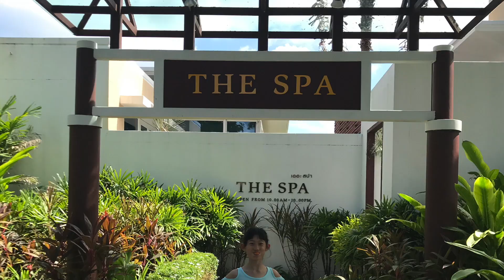Splash Jungle Water Park MAI KHAO Phuket Thailand MV | Little Cassie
Hello, Little Cassie Audrey and Wesley here! As we promised we are dropping our Phuket trip video. Today is actually our one year anniversary of our first Thailand trip. We changed the format a little bit. This will be a music video instead of a Keynote Zoom meeting. It was one of the greatest experience we had. We loved the culture, beach, and food there. What we loved the most are the people and hospitality. We will sure visit again!

As always, please leave us a supporting comment! It's really important for us to keep our channel! Thank you so much❤️💕

⏰ Timestamps ⏰
0:00 Intro
0:06 Greetings
0:24 Why we are doing virtual travel videos
1:26 2019 Phuket Trip Music Video
7:18 Bloopers
7:46 Outro

Credit: Music by Ikson - Last Summer and Paradise (Official)
Hello! We are Audrey and Wesley - 9 and 8 years old Irish twins and KPOP lovers from United States. Little Cassie = Little Cassiopeia = Second generation of Cassiopeia

We love KPOP, dancing, exploring different cultures, food, play & develop video games, speaking about our multi-cultural background, writing video scripts, filming, and editing videos. Little Cassie makes MV reactions, MV parodies, KPOP dance covers, lifestyle vlog, culture studies, and tutorials. This channel is managed by our mom Lai - Instagram @aurora100

Social Media
Instagram | Twitter | Tiktok | 抖音: @LittleCassieAW